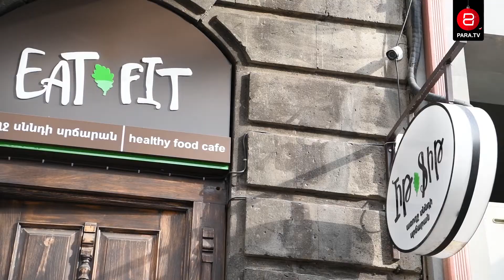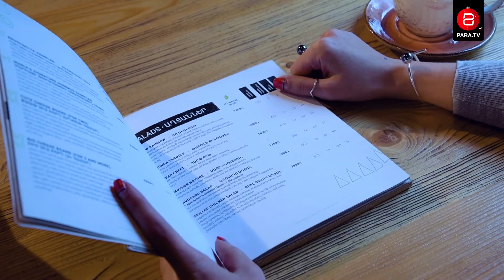ԶՈՒԳԱՀԵՌՆԵՐ #5 || Անժելա Իլինիխ